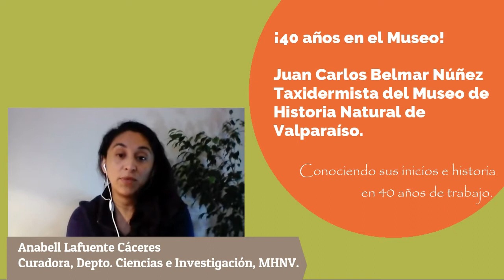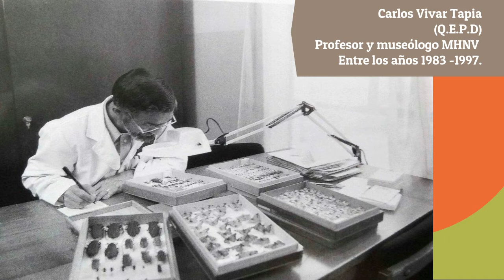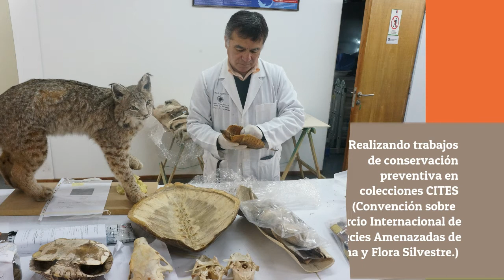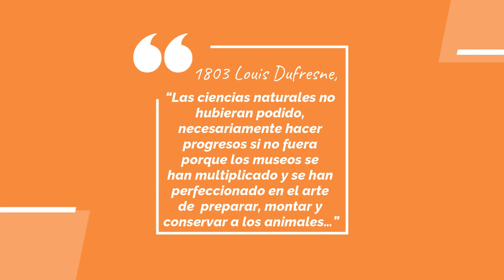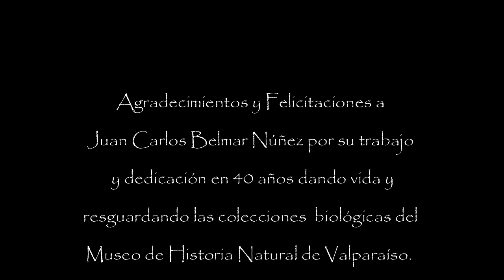40 años de servicio dedicado al resguardo y conservación del patrimonio natural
Juan Carlos Belmar Núñez, taxidermista del Museo de Historia Natural de Valparaíso, relata su experiencia de vida.